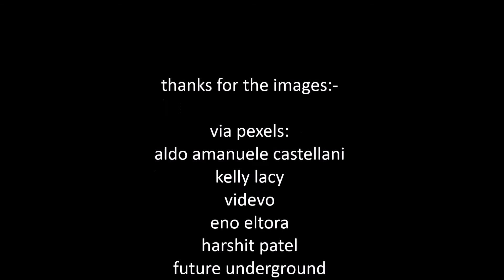Bradtpacker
This was the song I wrote for the mid-1990s anniversary party for Bradt Travel Guides. The musical list ‘Madagascar’ was intended to introduce the piece. Despite my plinking and wailing, the celebration itself was a fine do.
The excellent images were taken from free-to-use videos via Pexels, Videvo and Pixabay. I’ve credited them at the end of the video and also tagged them.
The rights to the song are mine. Please get in touch if there’s anything you might like to borrow.